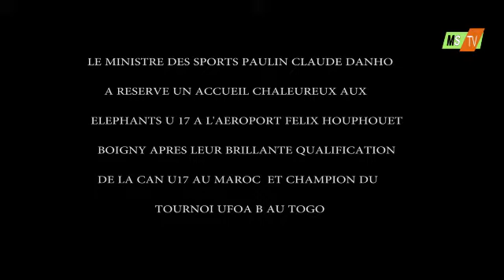UFOA-B | RETOUR DES ELEPHANTEAUX A ABIDJAN